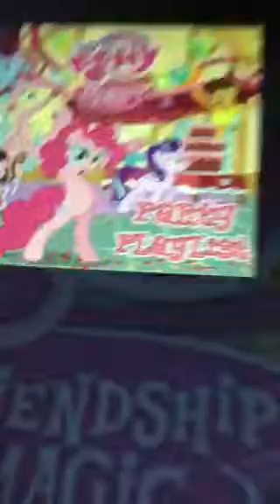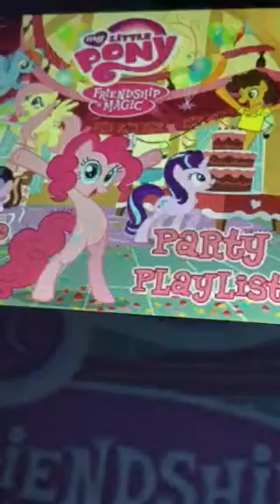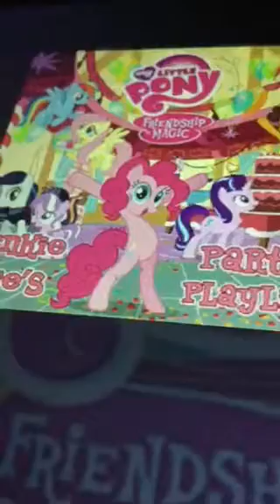In our town